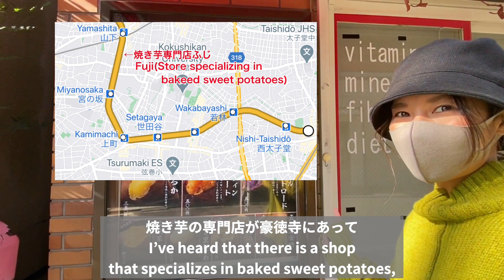【Tokyo】Gotokuji Temple and Around Gourmet! Lucky Cats Temple【JAPAN vlog】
I went to the Gotokuji Temple with lots of MANEKI-NEKO.
MANEKI-NEKO were so cute.
And, I’ve never known that autumn beautiful leaves in the Gotokuji Temple.
I felt very lucky♪
The shops were closed that I wanted to go, and it made me sad.
I’m so satisfied to be full with many great gourmet♪
However, I don’t give up to eat steamed buns, so I’ll be back to there.lol

焼き芋専門店ふじ(Fuji, a store specializing in baked sweet potatoes)

Hi, I'm Miki.I am Japanese and live in TOKYO♪
In this channel, I tell you delicious Japanese foods and beautiful spots in Japan!!

Please comment if you have any questions about Japan!!

※I’m not good at English.
　So I'm sorry if there are expressions that are difficult to understand (;  ;)